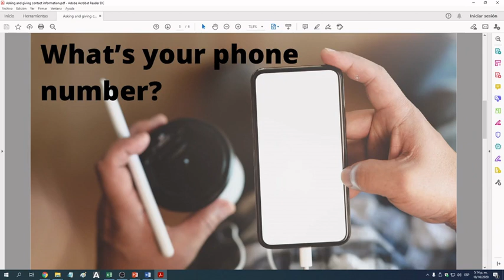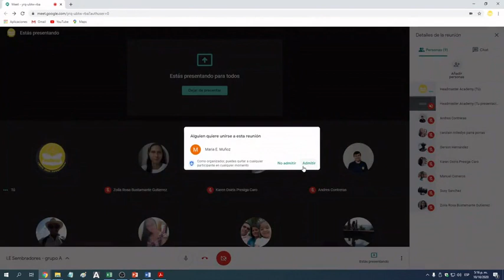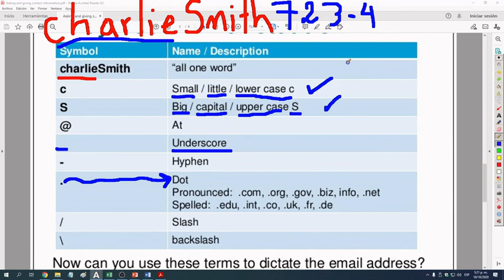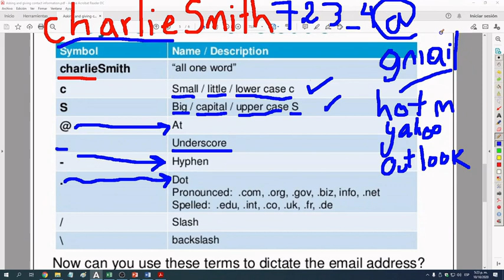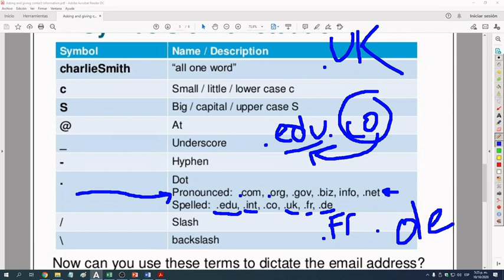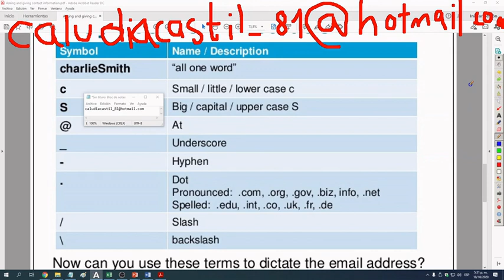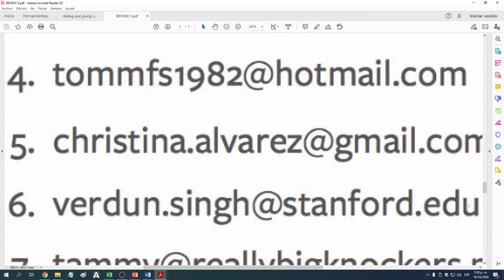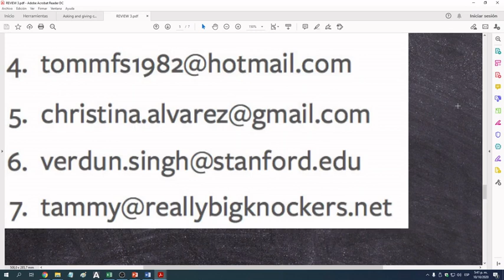COMO DECIR CORREOS ELECTRÓNICOS EN INGLÉS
CÓMO DECIR CORREOS ELECTRÓNICOS EN INGLÉS
Somos una academia de enseñanza del inglés